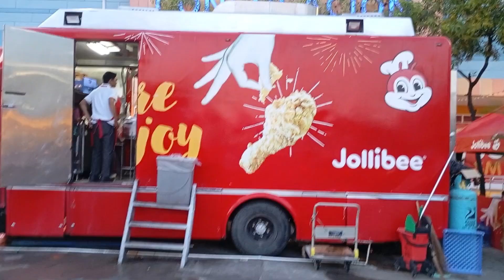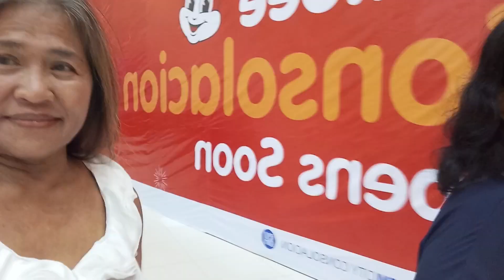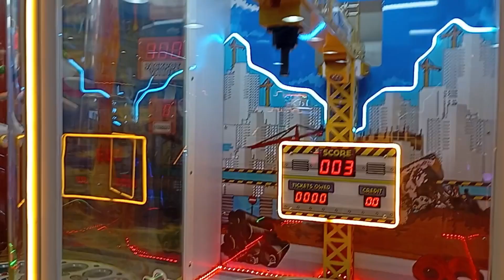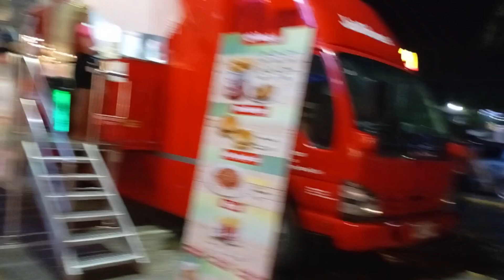FAMILY GATHERING | MY SON'S BIRTHDAY CELEBRATION AT SHAKEYS SM CONSOLACION CEBU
SON'S BIRTHDAY CELEBRATION